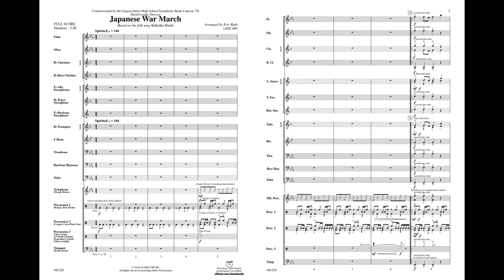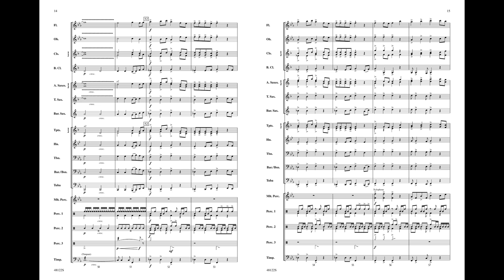Japanese War March, arr. Eric Rath – Score & Sound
Japanese War March
Based on the folk song, "Kokirko Bushi"
Traditional Japanese Folk Song / arr. Eric Rath
Item: 00-48122
Series: Alfred Debut Series
Level: 2

"Kokiriko Bushi" is long believed to be the oldest folk song in Japan. Normally, this song is presented in a serene setting, but has a new life as an up-tempo, war-like march. A vast array of authentic sounds is used, inspired by Japanese Noh Theater.